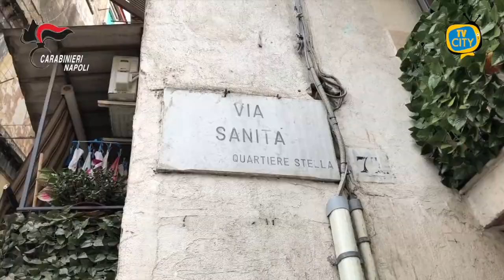Napoli: controlli no-stop, oltre 370 contravvenzioni - VIDEO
Continuano senza sosta i controlli dei Carabinieri del Comando Provinciale di Napoli nel rione Sanità per garantire il ripristino della “normalità dei comportamenti” e per contrastare l’illegalità diffusa. Significativo il bilancio delle ultime due settimane di controlli compiuti dai motociclisti del Nucleo Radiomobile di Napoli e dai militari della Compagnia Stella.
Focus sulle “due ruote” con 191 veicoli controllati e ben 378 contravvenzioni al cds.
104 le sanzioni per guida senza casco e altrettante quelle per mancanza di copertura assicurativa.
16 le persone che sono state sorprese alla guida di veicoli già sottoposti a sequestro.
Impressionanti i dati su fermi e sequestri amministrativi, provvedimenti che possono convivere e possono essere applicati contemporaneamente sul medesimo veicolo: 134 i fermi amministrativi, 113 i sequestri.
49 le persone contravvenzionate per guida senza patente, 11 quelle denunciate all’Autorità giudiziaria perché recidive nel biennio. 9 le persone sanzionate per inottemperanza all’alt.
Anche minori nella lista delle persone multate. Sono 14 quelli trovati a bordo di ciclomotori, senza casco e copertura assicurativa.